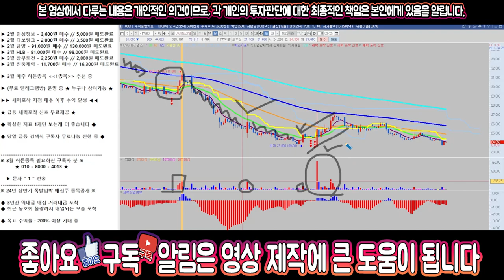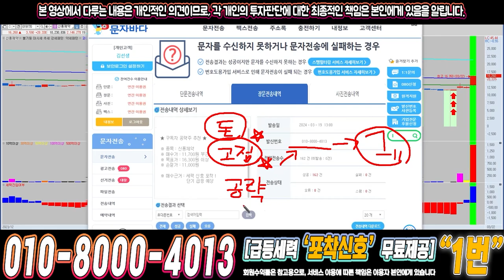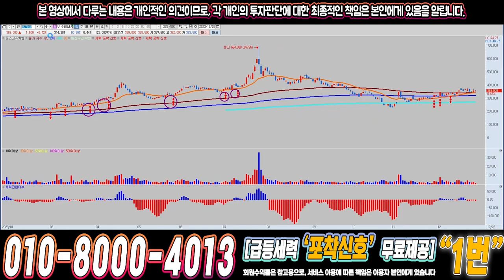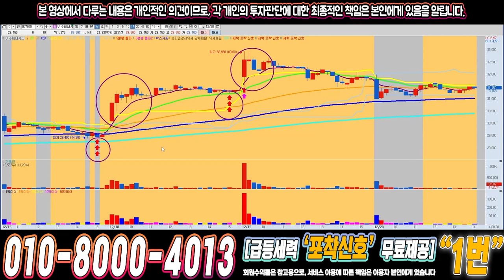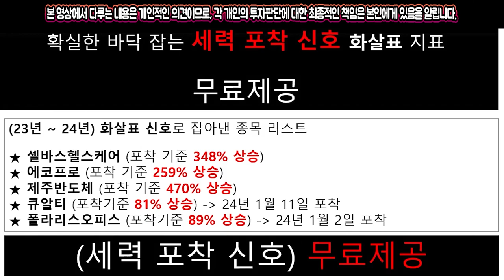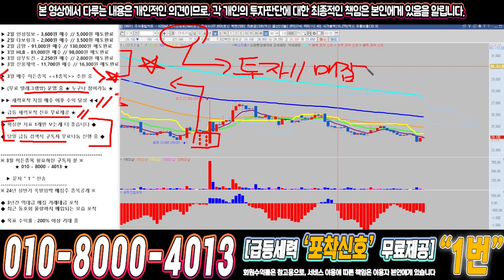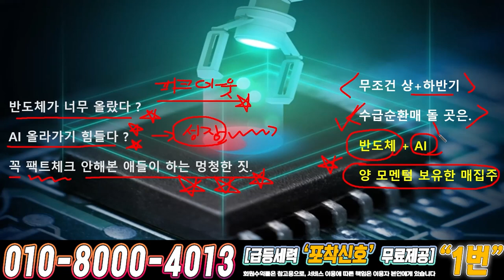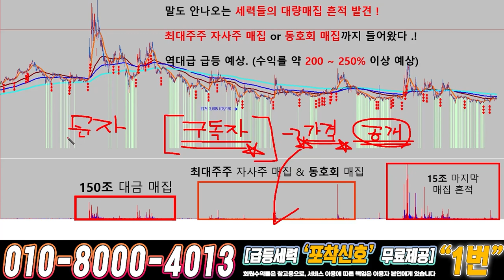LS머트리얼즈 ) 드디어 4월에 큰거하나 옵니다!!